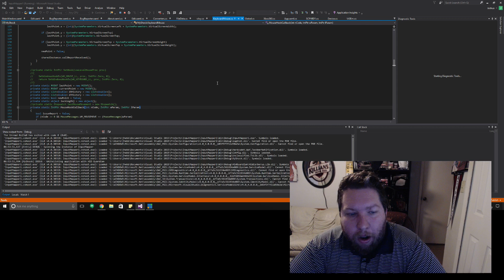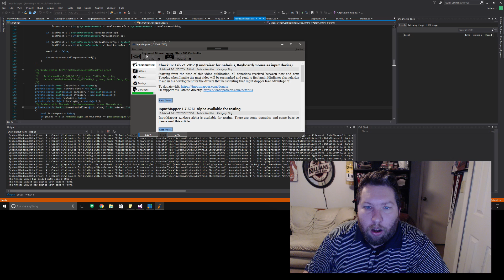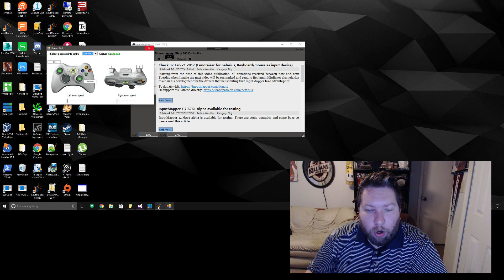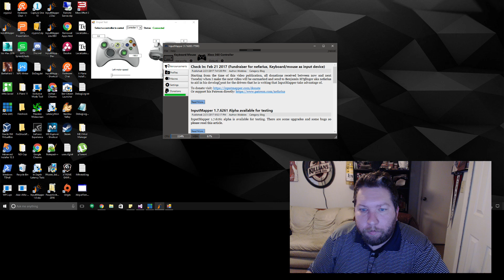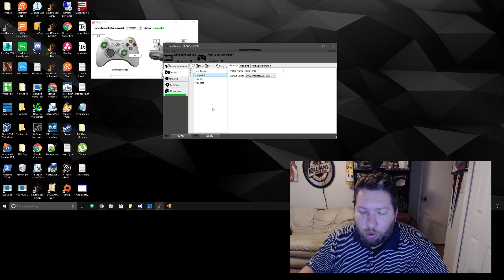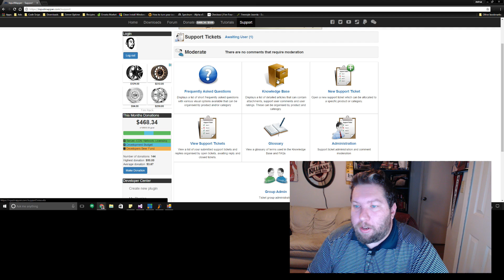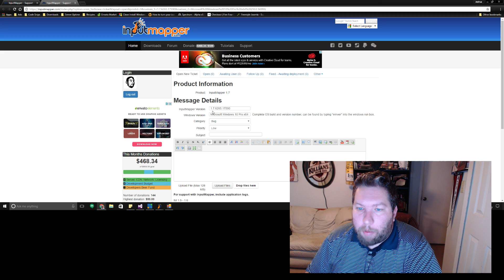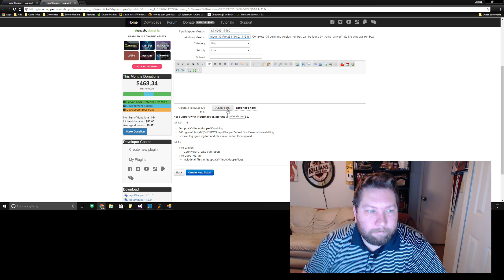Check In: Feb 28 2017 (Keyboard and mouse as a xbox controller)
Thanks everybody for the donations over the last week, together we raised $136.74 (€125.48) for nefarius!

This morning I show off the progress in regards to using the Keyboard and mouse as a input device in InputMapper making KB/M to controller support possible.

There is a new support section on the website for support/bugs, please use this for all future issues.